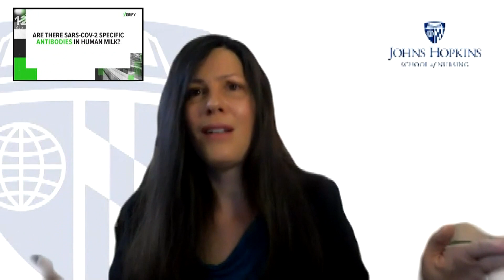Do lactating mothers who are COVID vaccinated have antibodies in their breastmilk?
You may have heard that breastfeeding mothers who are vaccinated for COVID-19, pass antibodies through their breastmilk.

But what do we know about lactating mothers and the COVID vaccine?

The VERIFY team asked the experts.